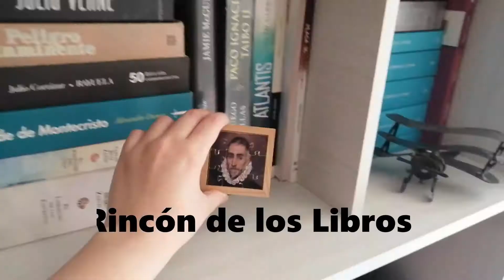10 CURIOSIDADES SIR ARTHUR CONAN DOYLE// El rincón de los libros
¡¡Hola chicos!! Traigo un video más de curiosidades de autores ahora viene Sir Arthur Conan Doyle, gracias por todo el apoyo😊😊